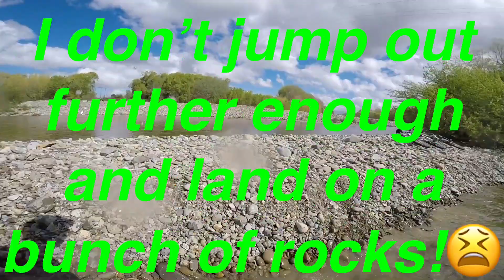Testing Out The GoPro Hero 5 Black (VLOG)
G,day Welcome back to another vlog, but today with a twist.
Today Blake and I go bike around Pleasant Point, New Zealand.
First we hit up the bike park thing and hit a few ramps. Second we bike to the river, I make a sick montage which you will see in the vlog.
Well we are at the River i film a wee bit of footage, and i serious hurt my bum. After all that blake and I bike home.
Cheers mate

P.S just noticed a bit of swearing that I did not pick on well editing, sorry if it offended anyone.